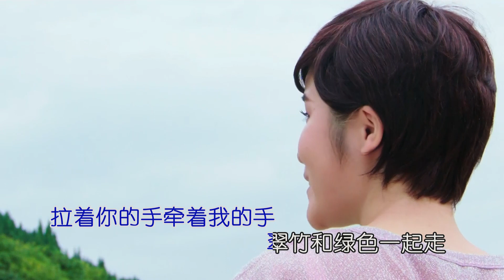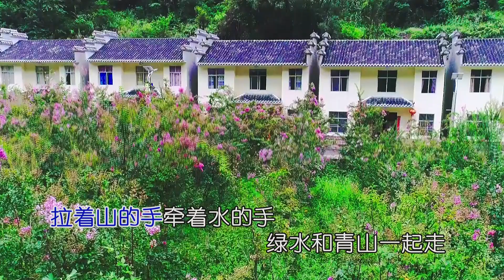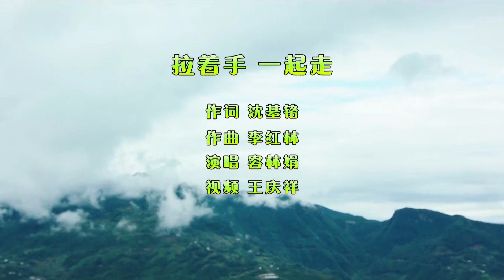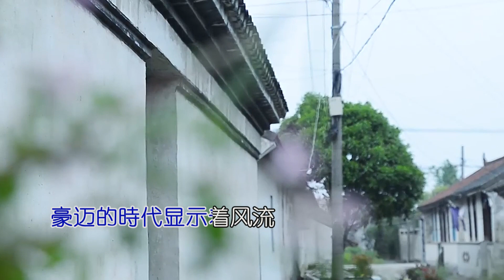拉着手 一起走（作词 沈基铭 作曲 李红林 演唱 容林娟）